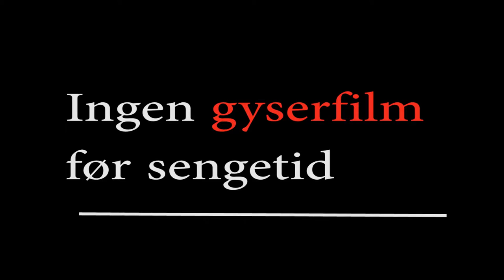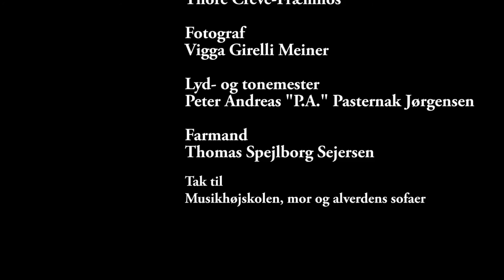Frederiksberg KulturCamp 2017: Ingen gyserfilm før sengetid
Film produceret af Frederiksberg Filmværksteds elever i vinterferiens KulturCamp 2017. Temaet for ugen var drømme.